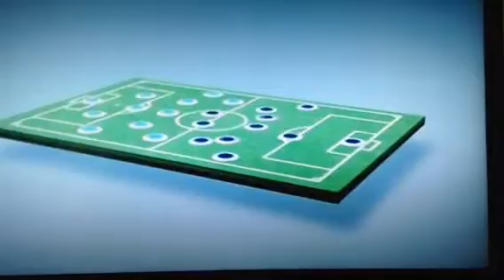Média de público e de renda